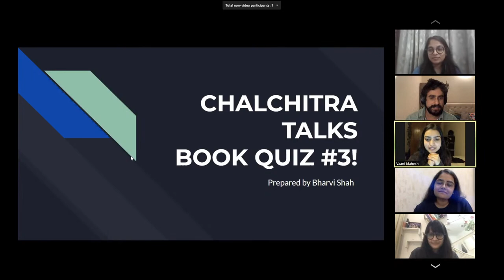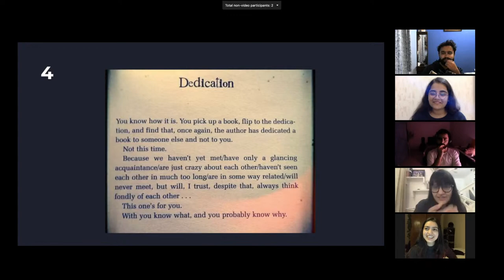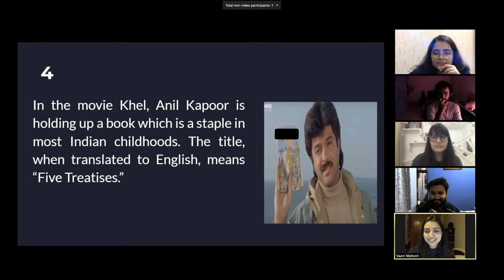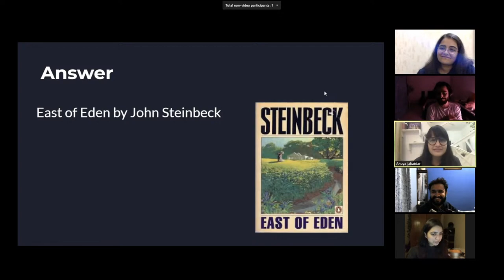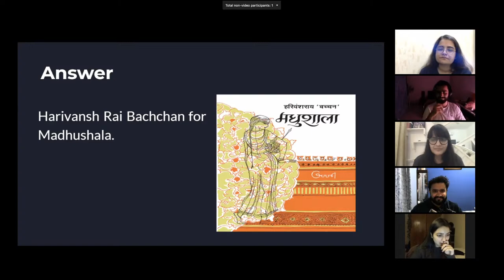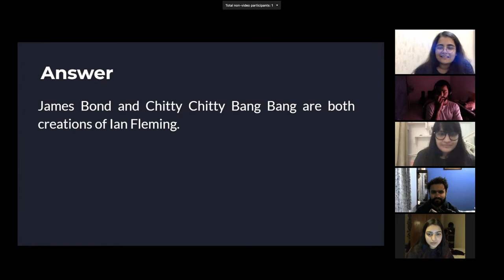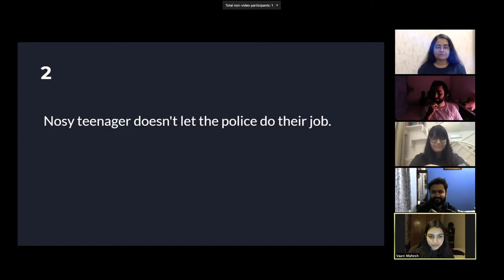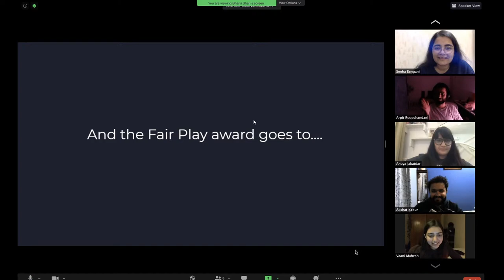🔴 CHALCHITRA BOOK QUIZ IS LIVE! FT. ANUYA, SNEHA, ARPIT, AKSHAT & VAANI MAHESH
Quiz Hosted by Vaani Mahesh